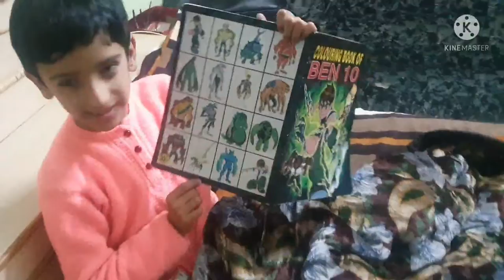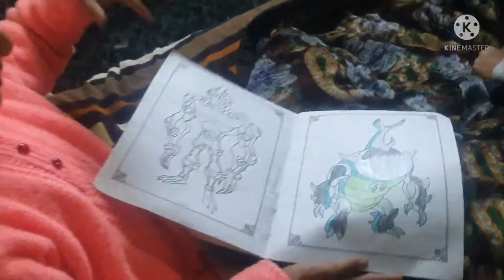Finally exam ho gye#Humne ki pizza party 🥳 😋